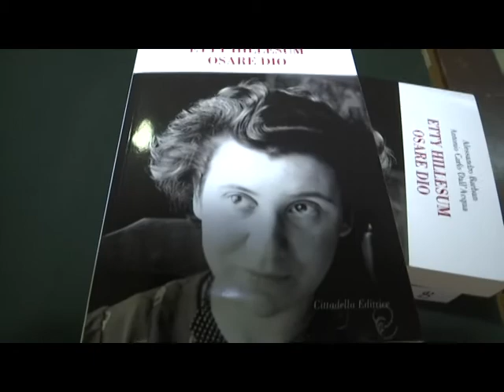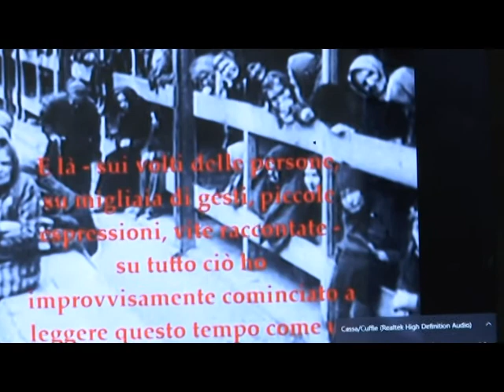OSARE DIO DON BARBAN 12 OTT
RTI | OSARE DIO DON BARBAN